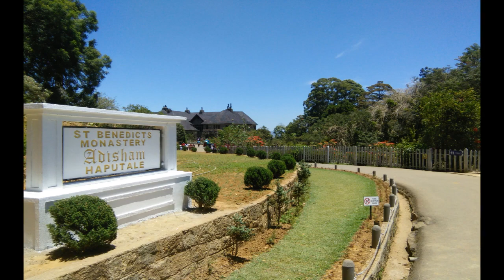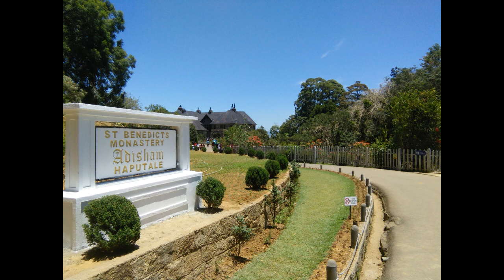OUR BEST TRIP TO NUWARAELIYA 2018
Anil, Nalaka, Gayan with Nilanthi, Kishani, Prashanthi and Kids.. in September 2018.. We enjoyed Maxa..